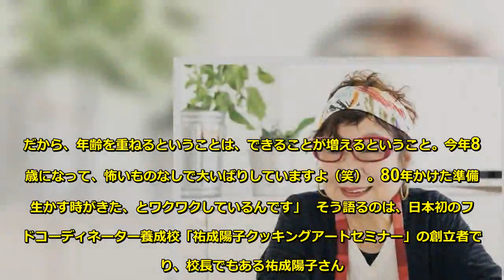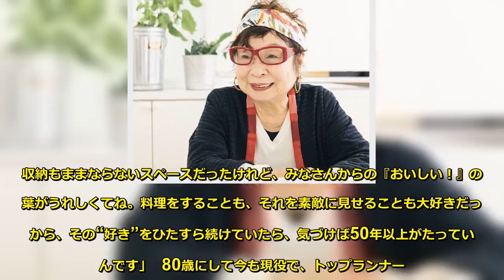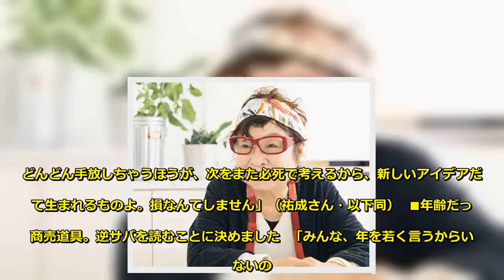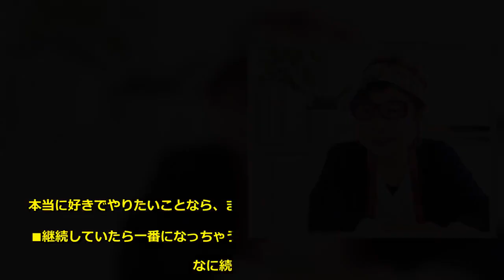年齢を重ねたほうが成功に近づく！80歳料理研究家の金言集 - KYO-10X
「学生時代、全日本のシードに入るテニス選手だったんです。でも、練習不足を自覚していて、試合ではいつも不安で仕方なかった。結果も出せなかった。準備がいかに大切か、そのときに学び、本当は気が弱い自分も思い知りました。だから今は、何事も最悪のケース